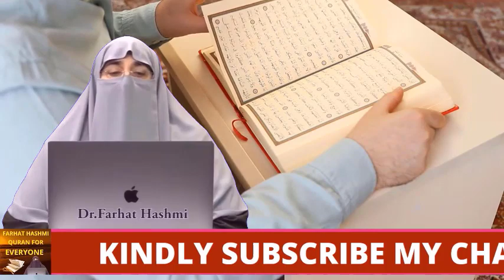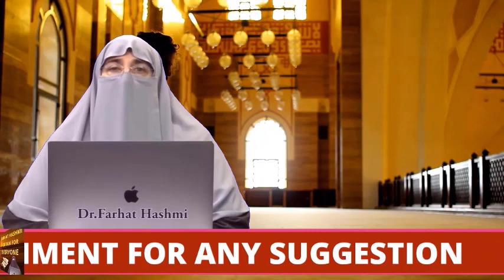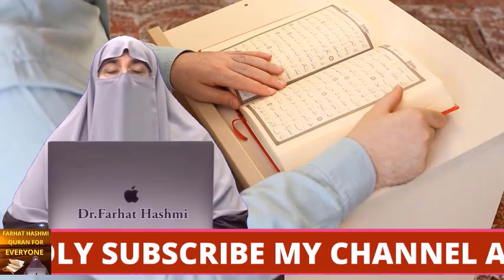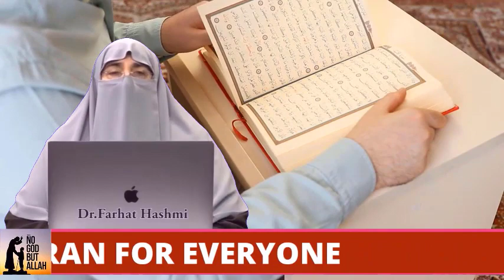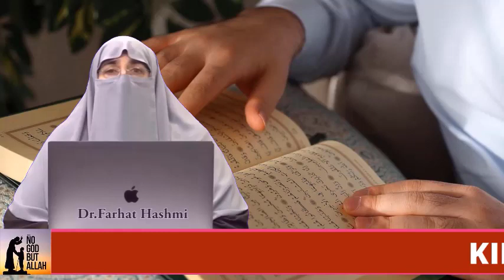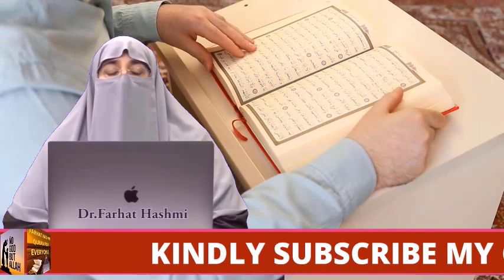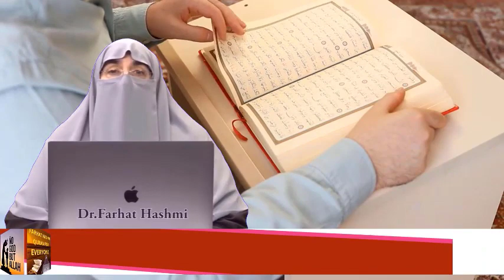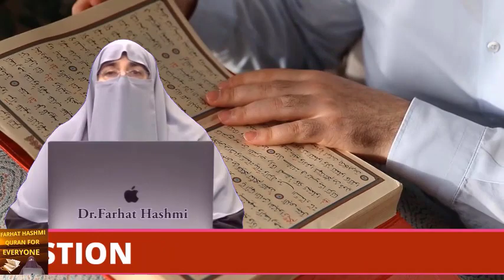Aag Say Bachao | Part 2 | By Farhat Hashmi